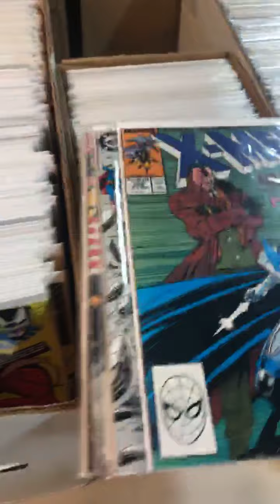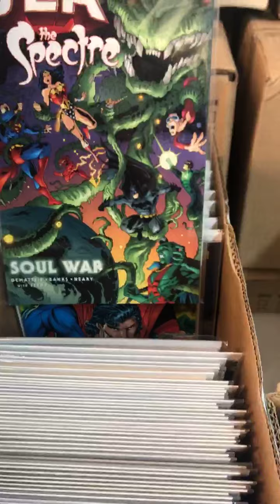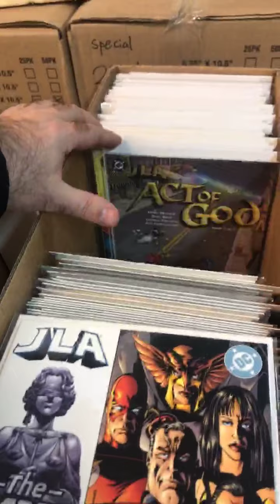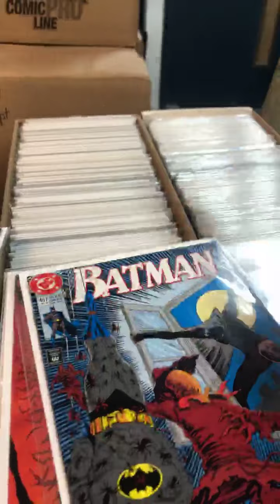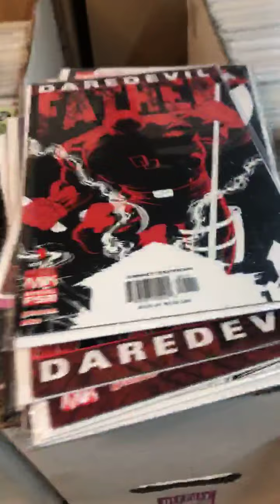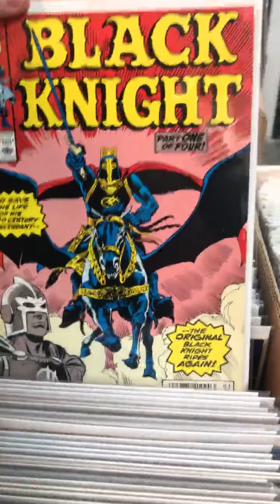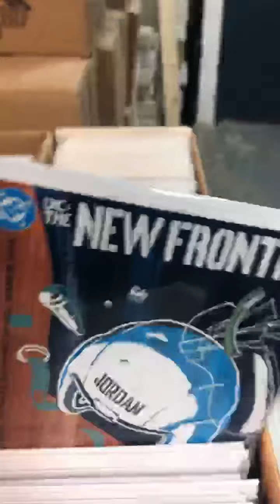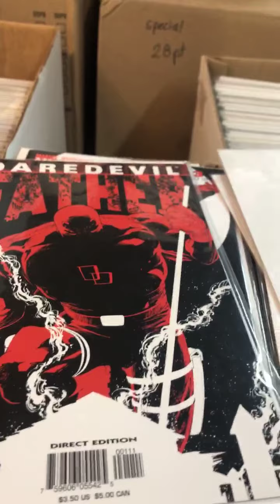Missed you guys: lots of small collection purchased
VISIT OUR WAREHOUSE!:

If you’re located in Montreal, we will love for you to come check out the store! It is located at 10035 Bruxelles, Montreal, quebec, canada h1h4r1! We’re open by appointment only ( better to call ahead of time) at and we can work out a time that is good for you.